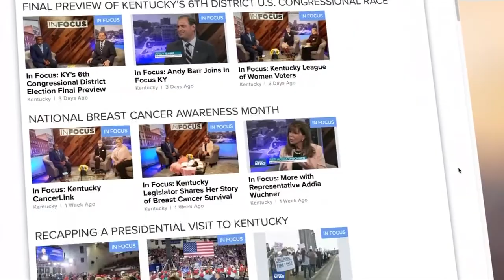Why Moms Should Support Shared Parenting